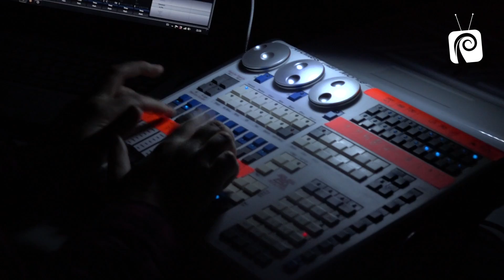LA PATOGALLINA SAUNMACHIN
Humor, compromiso social y libertad creativa puestos en un gran delirio musical es lo mostro la banda rockera La Patogallina Saunmachin, uno de los proyectos musicales de la reconocida compañía de teatro, que se presento en concierto gratuito el viernes 17 de junio en el Teatro Diego Rivera con concierto gratuito.

Con el apoyo de la Corporación Cultural, la invitación es para presenciar el trabajo de esta máquina sonora que nació en 2001, con miembros ligados al teatro, pero que en 2007 dio un giro musical desde los ritmos latinos de sus inicios al rock descarado y energético.

La banda sorprende con un enorme despliegue escénico, de letras irónicas y directas con espíritu punk, que incluirá desde sus temas más clásicos hasta su último single, "El Six del Beat".

La banda está compuesta por Martín Erazo (voz), Emilio Miranda (teclados), Alejandra Muñoz (batería), Jaime Molina (guitarra), Daniel Maluenda (bajo), Pablo Riveros y Patricio Arratia (sonidistas).